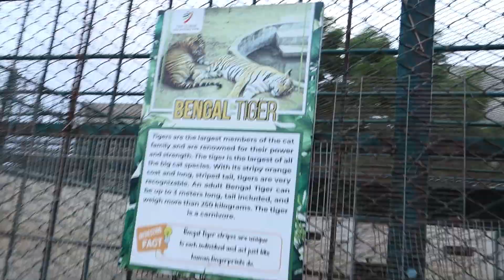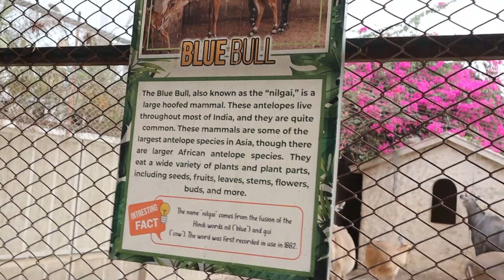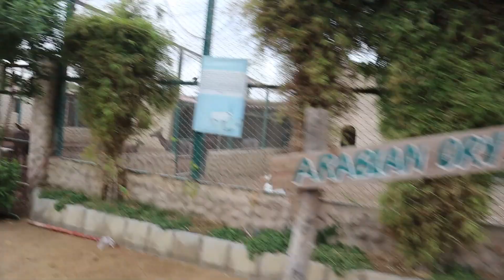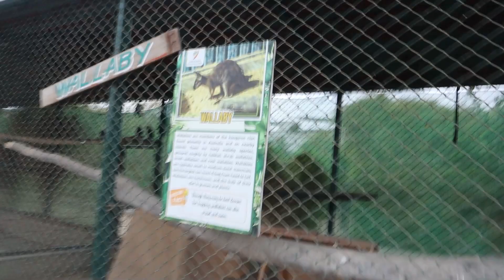Villagers Visit Zoo For The First Time